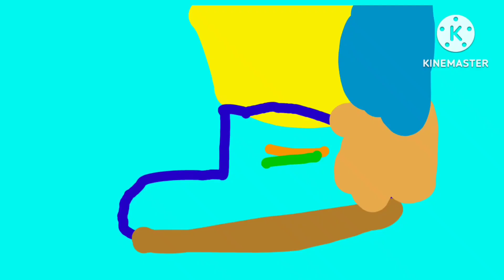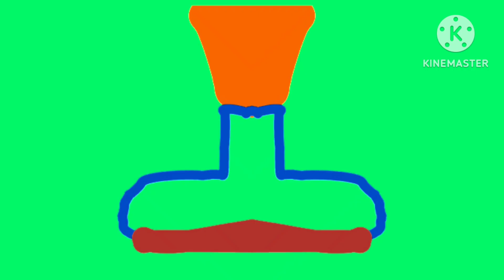too too boy logo reamke effects